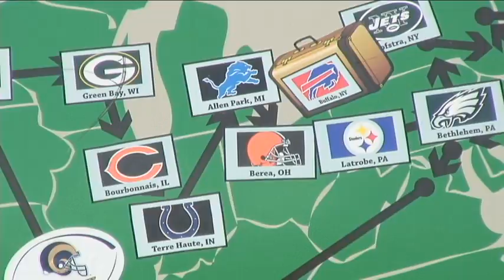090815BillsMortensen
ESPN's NFL analyst Chris Mortensen stopped by St. John Fisher College as part of his 21-team, 24-day training camp bus tour. Here are Mort's thoughts on life on the road and the Bills' chances to snap a 10-year playoff drought.